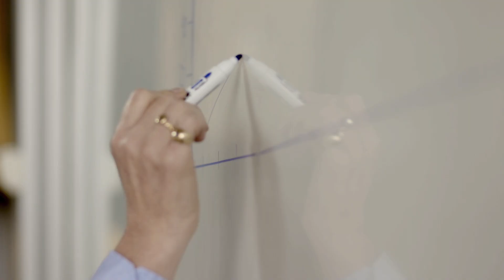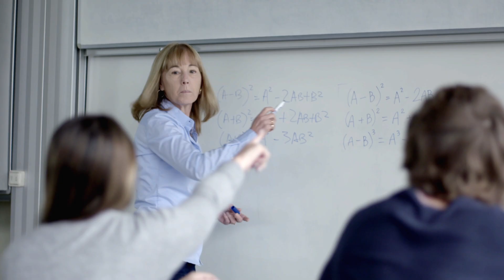Valores que inspiran